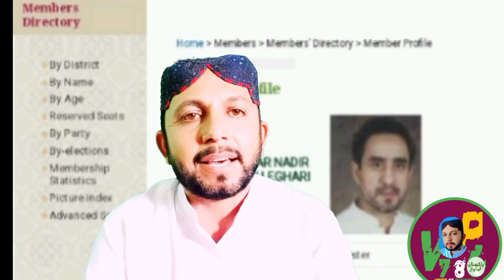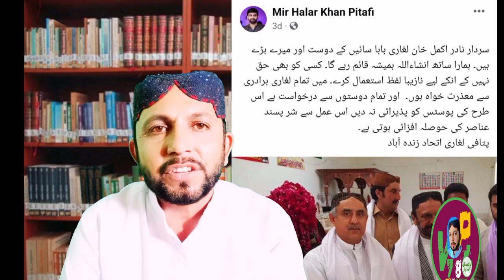District Ghotki political happenings 2023 | Nadar Akmal khan Laghari | Voice Of Pakistan 786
District Ghotki political happenings 2023 | Nadar Akmal khan Laghari | Voice Of Pakistan

District Ghotki
Ghotki
ps.18
PS.19
PS 20
NA.204
2023 and 2024 elections
Elections
Nadar Akmal khan Laghari
Abddul bari khan pitafi
Noor Muhammad khan Lund
Ali Gohar Khan Mahar
Mian Mitha
Sher yar khan saa shar
Election 2018
Election 2023
election 2024